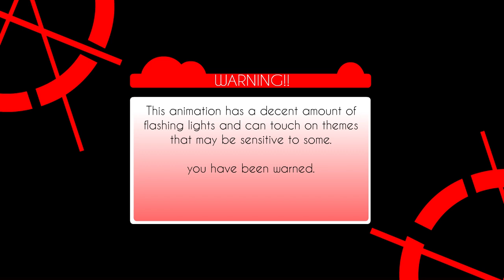[BROKEN CONNECTION] - {「愛して愛して愛して」のアニメーション}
どうも日本
バイバイ日本